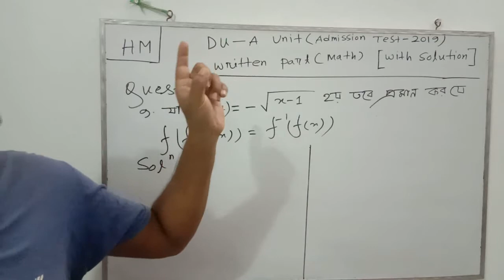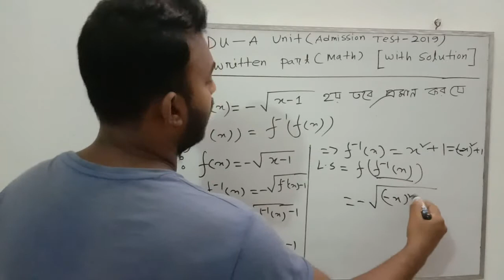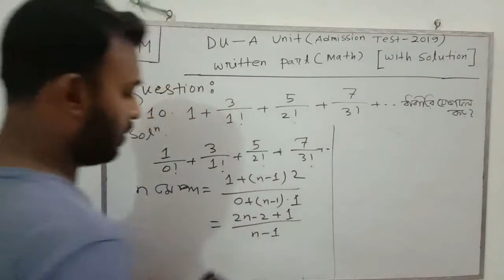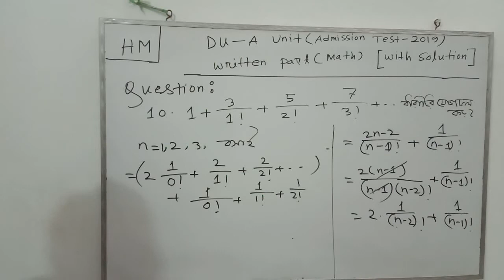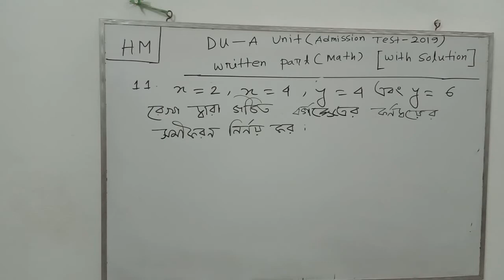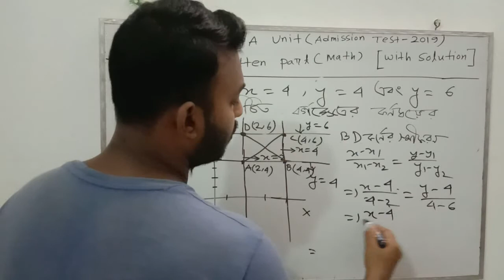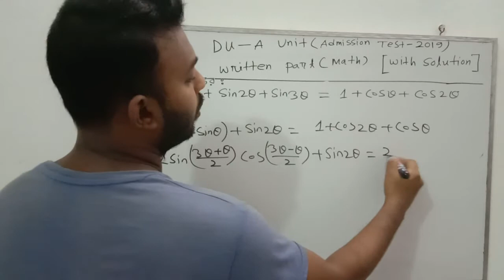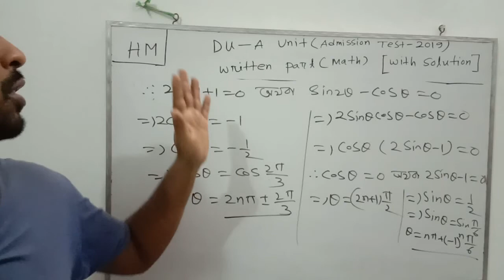Dhaka University।। A Unit।। Math written (Questions solve)।।2019-20